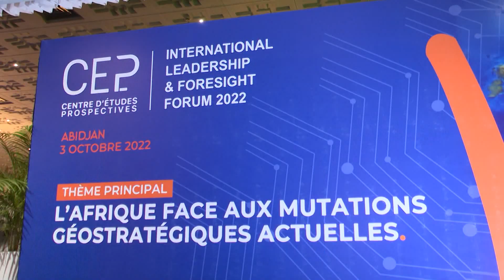Le Flash de 10 Heures de RTI 1 du 04 octobre 2022 par Juliette Weah